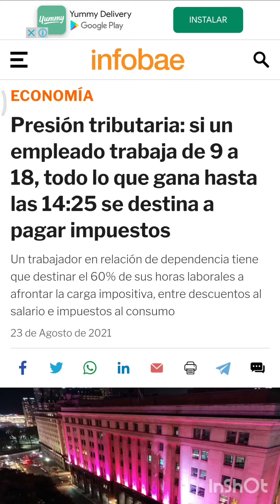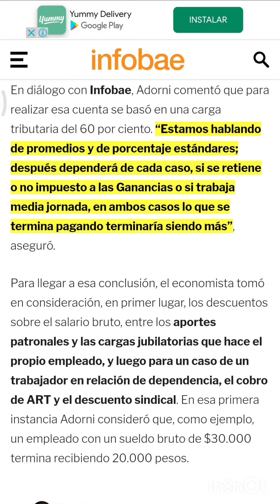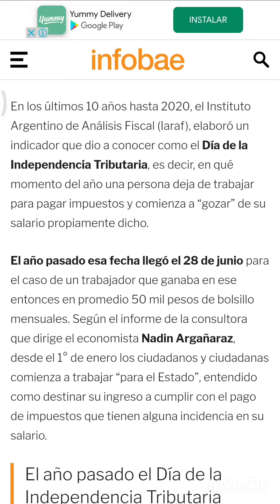Cuánto te descuentan del sueldo en Argentina